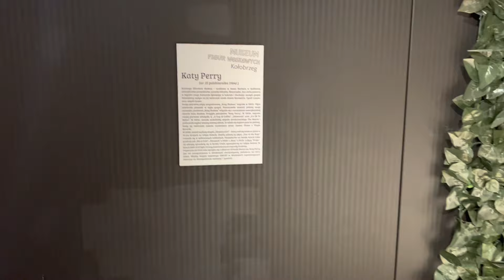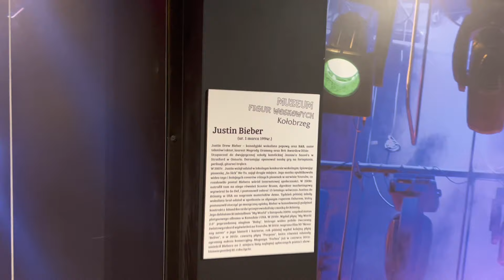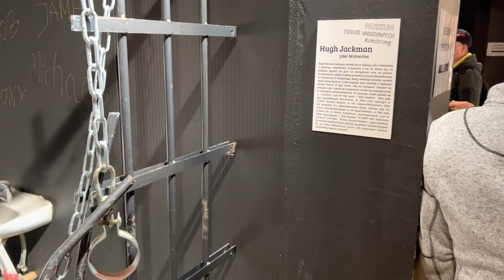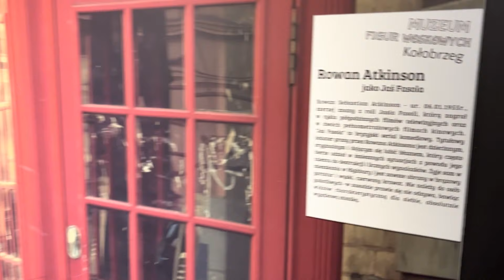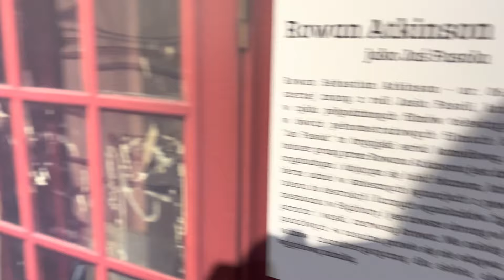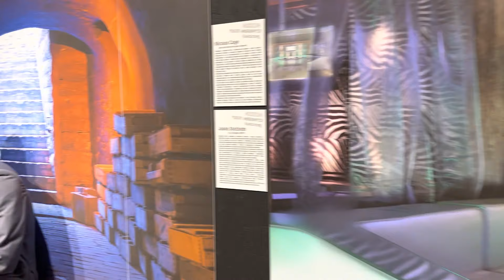Idziemy do Muzeum Figur Woskowych.❤️❤️🌈🌈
-Hania 10,5 lat
 to wiele dla nas😀 znaczy.

Pa ❤️🦄🦄🦄kochani zapraszamy na kolejny film. 🎥
Pozdrawiamy Was.  ❤️🧡💛💚💙💜🖤🤍🤎💗